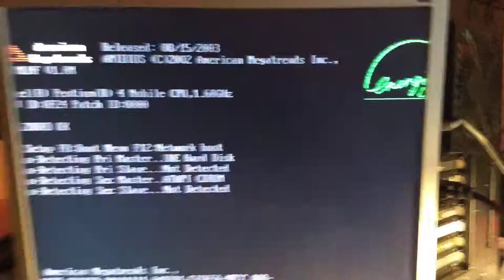Duke Nukem 3D theme using FTDI serial USB adapter as MIDI interface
DOS PC:
Pentium 4-M @ 1,6GHz
GigaByte GA-8SIMLNF REV 2.0
512MB DDR SDRAM
Forté Media FM801-AU
MS-DOS 7.1
Duke Nukem 3D Atomic Edition

MIDI host:
Xeon E5645 ES
Asus Sabertooth X58
16GB DDR3 SDRAM
FTDI serial (TTL) to USB adapter (using modified driver)
Windows 7
Hairless MIDI Serial Bridge
loopMIDI
Falcosoft Midi Player using "Timbres Of Heaven GM_GS_XG_SFX V 3.2 Final.sf2"